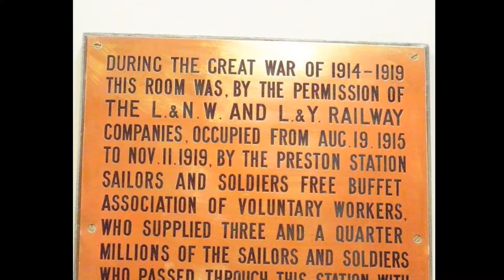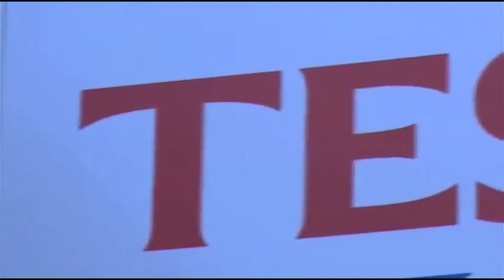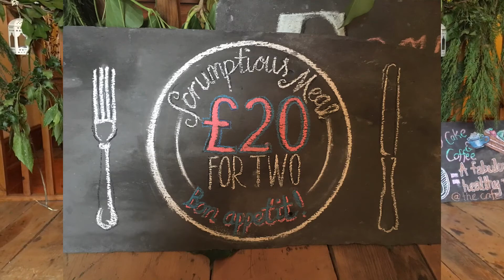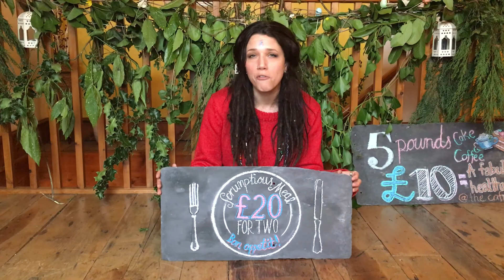THE LARDER PITCH FILM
Crowdfunding film to raise money for a sustainable food hub and real junk food cafe